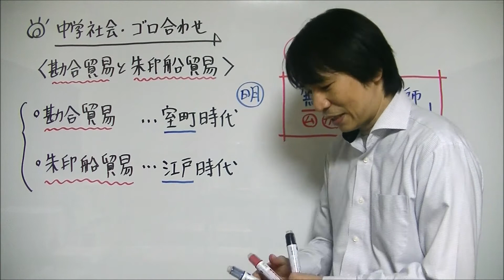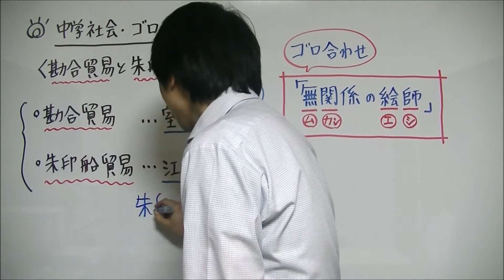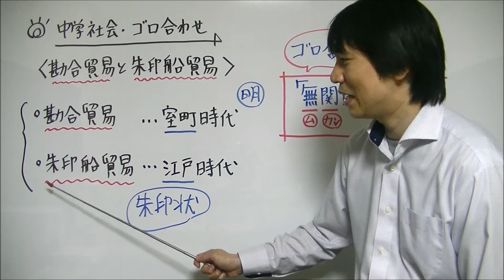中学社会【ゴロ合わせ】歴史「勘合貿易と朱印船貿易」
たけのこ塾のホームページでも、中学生の勉強に役立つ記事をアップしていますので、ぜひご覧下さい

今回は間違えてしまう中学生が多い「勘合貿易と朱印船貿易」について、ゴロ合わせによる覚え方を紹介しています。

「勘合貿易」は室町時代、室町幕府の3代将軍である足利義満によって行われた明との貿易のことでした。

海賊である「倭寇」と正式な貿易船を区別するために「勘合」という合い札を用いたため、この貿易は勘合貿易と呼ばれます。

一方「朱印船貿易」は、江戸時代の初期に行われた貿易のことでした。

江戸時代は海外との貿易を幕府が制限していました。

これを「鎖国」といいます。

しかし江戸時代初期は、幕府が許可を与えた船は海外と貿易を行うことができました。

その許可証を「朱印状」といい、朱印状を持って海外で貿易を行っていた船を「朱印船」といいました。

朱印船が行っていた貿易なので、「朱印船貿易」といいました。

この2つの貿易が行われていた時代を覚えるためのゴロ合わせは、以下の通りです。

「無関係の絵師」

です。

それぞれが表している内容は、
・無(ム)→室町時代、関(カン)→勘合貿易
・絵(エ)→江戸時代、師(シ)→朱印船貿易

中学歴史の「御成敗式目と武家諸法度」についてのゴロ合わせを、動画にしていますのでぜひご覧ください